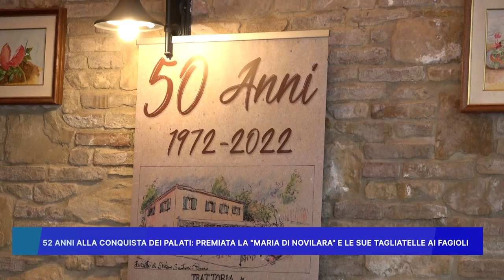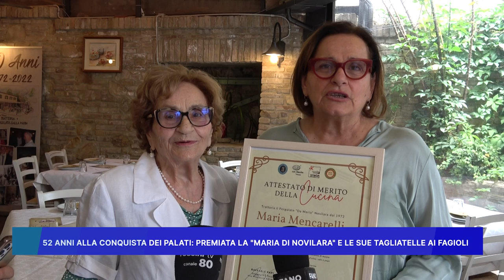52 ANNI ALLA CONQUISTA DEI PALATI: PREMIATA LA MARIA DI NOVILARA E LE SUE TAGLIATELLE AI FAGIOLI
52 ANNI ALLA CONQUISTA DEI PALATI: PREMIATA LA  MARIA DI NOVILARA E LE SUE TAGLIATELLE AI FAGIOLI